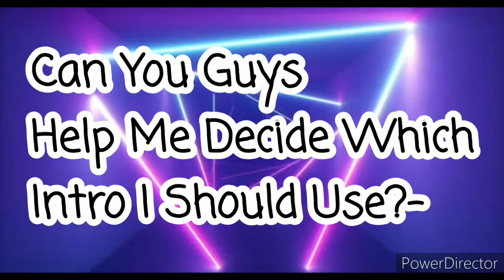Help Me Decide Which Intro Plez-